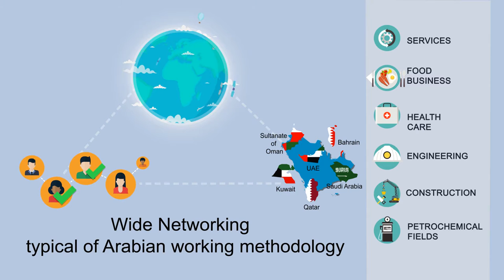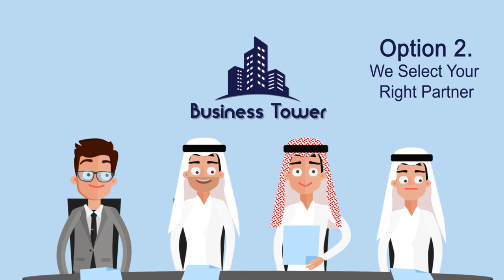Réalisation d'identité visuelle vidéo corporate pour une agence marketing au Luxembourg HD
Capsule vidéo de présentation, motion graphics
USP MOVIES, Liège, Bruxelles, Namur, Eupen, Verviers, Luxembourg, Charleroi.
USP MOVIES est une agence audiovisuelle qui s’est spécialisée dans la communication des entreprises  et ce via  la réalisation de vidéo d’entreprise